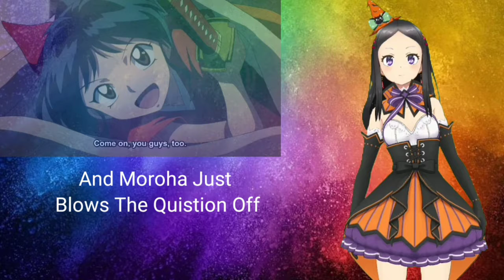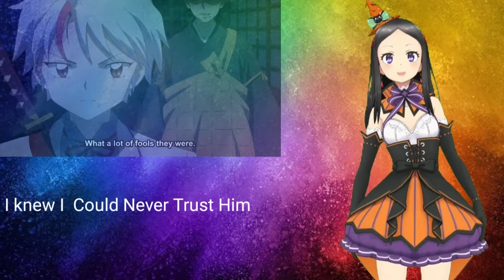Yashahime Princess Half Demon Ep 6 Reaction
Here is my Yashahime: Princess Half-Demon Ep 6 Reaction Video!!!